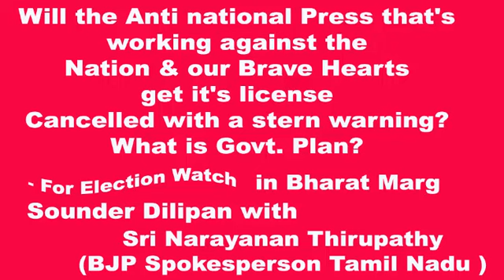Anti national Press that's working against the Nation & our Brave Hearts get it's license Cancelled?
Will the Anti national Press that's working against the Nation & our Brave Hearts get it's license Cancelled with a stern warning?
What is Govt. Plan? Explains Tamil Nadu BJP spokes person Sri Narayanan Thirupathy. Do you think the Anti National Media that’s working for the enemy need to penalize also? Check out this video and give your input and share with all. Bharat Mata Ki Jai !!